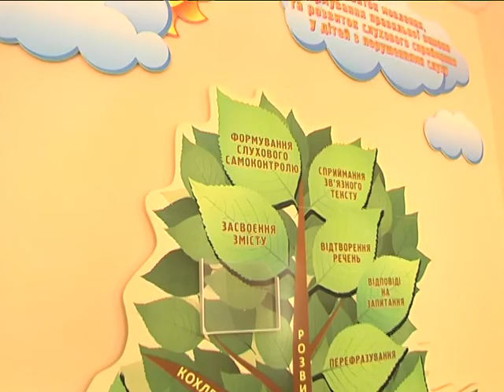Первый государственный центр для детей аутистов открылся в Днепре